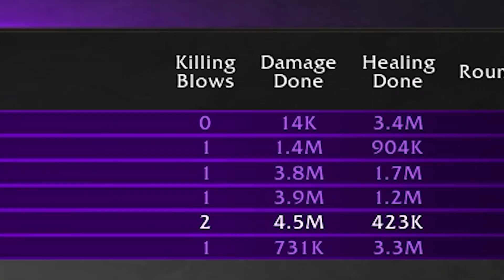Snutz | Training Arc for RATED ARENA!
Solid Solo Shuffle Q session with Venruki, Hozitojones, Abrua and more!